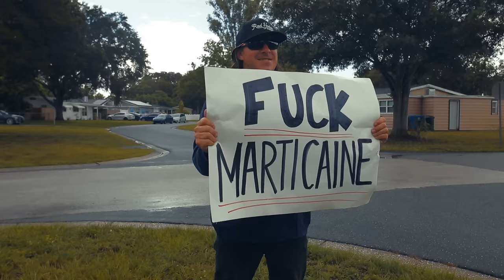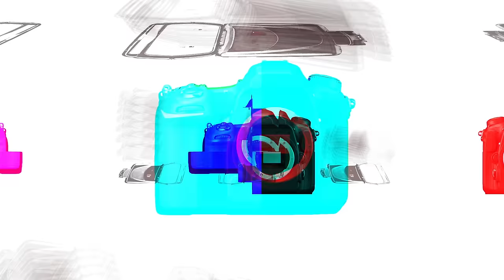Marti Caine - Drippin Sauce (Official Music Video)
Beat(Prod. By Versa)
Song(Mastered By James Wood Of Executive Studios)